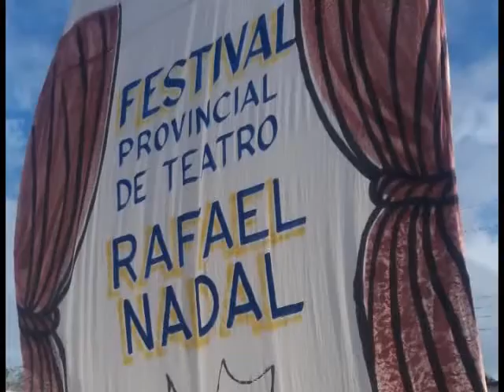Éxitos del teatro tunero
Los triunfos escénicos en plazas culturales latinoamericanas y el avance, en los propios predios tuneros, constituyen evidencia de la buena salud del arte de las tablas